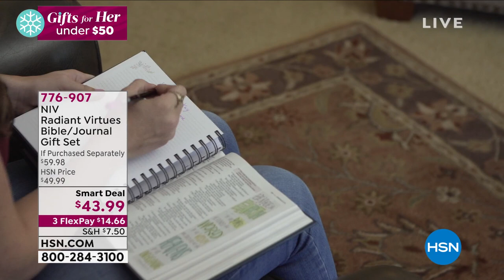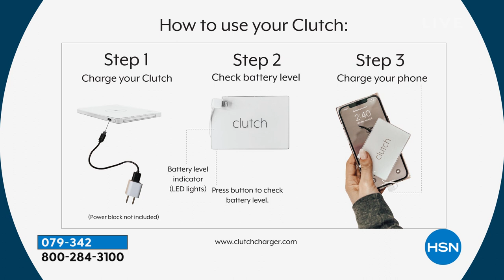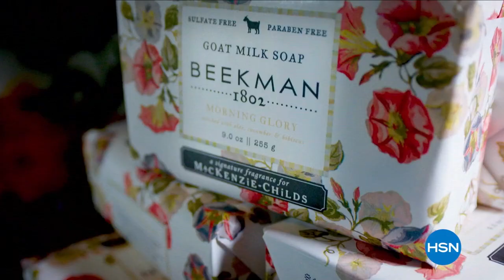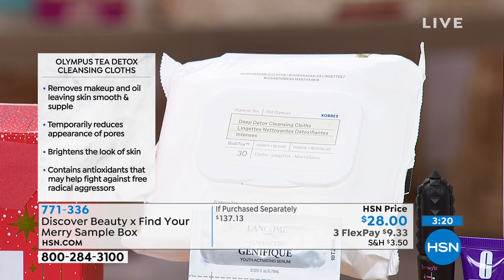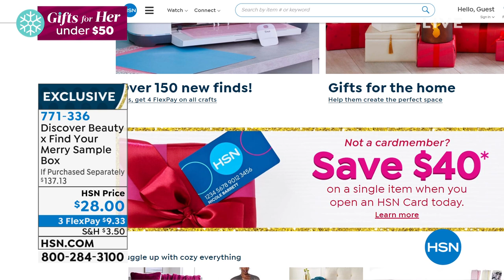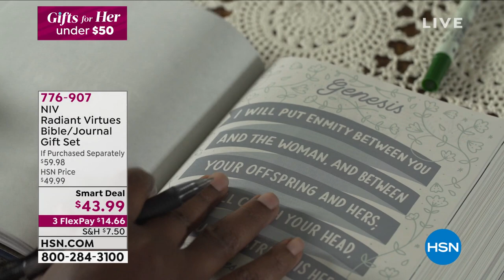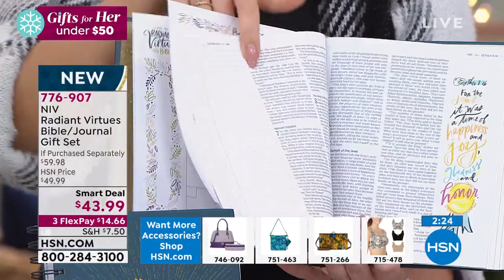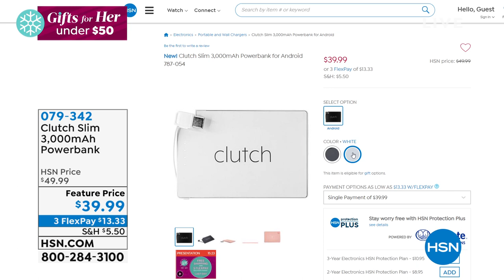HSN | Gifts For Her Under $50 11.08.2021 - 08 AM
Find perfect presents for her under $50. From beauty products to the latest technology, we've got great gifts for everyone on the list.